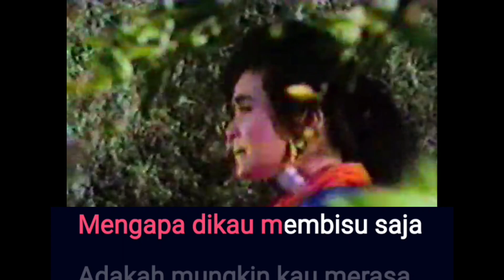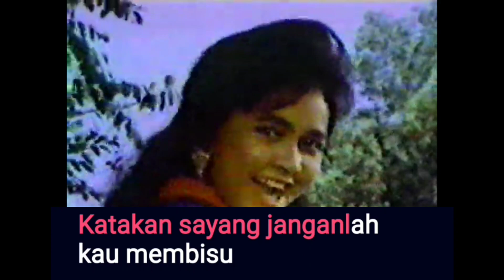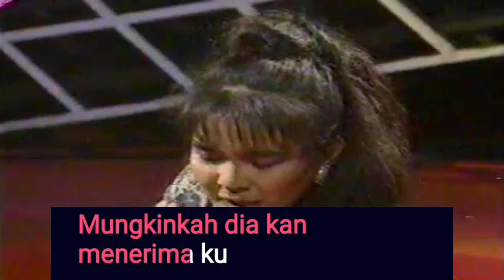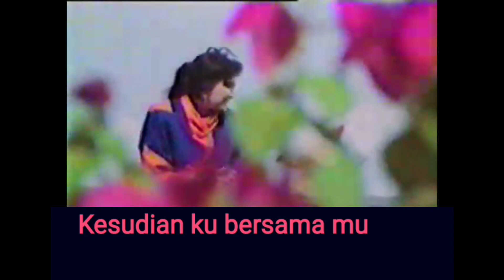Raja Ema - Di Pertemuan Ini [karaoke]